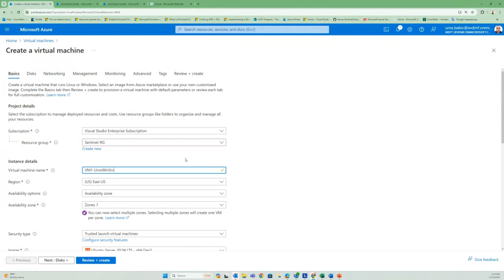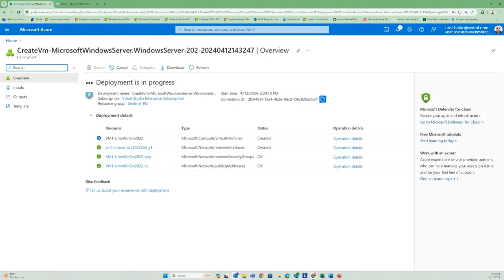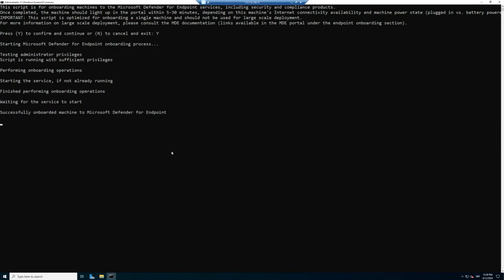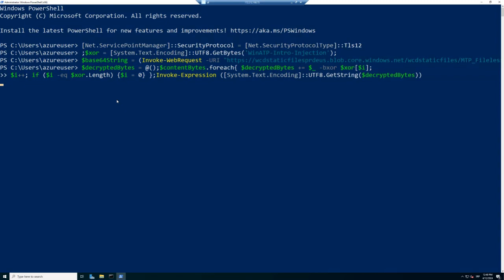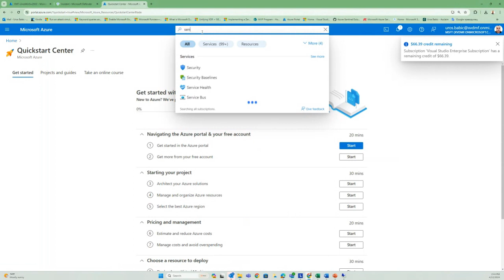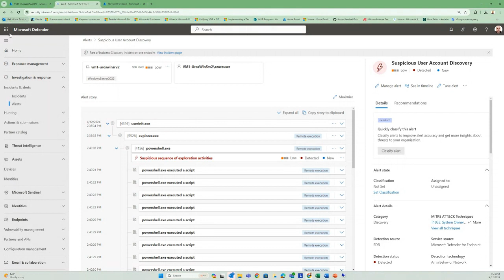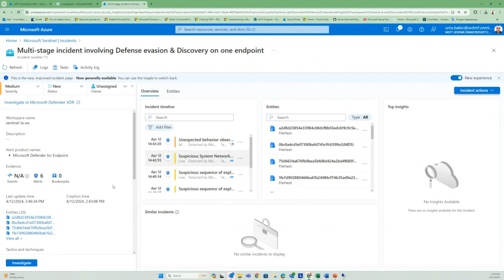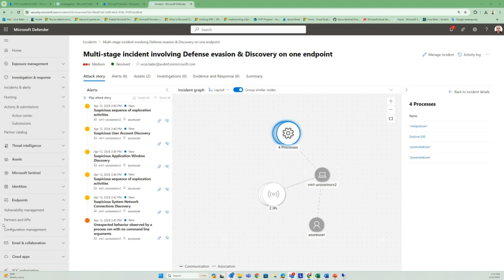Run an attack simulation in Unified Security operation with Microsoft Sentinel and Defender XDR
Run an attack simulation in Unified Security operation with Microsoft Sentinel and Defender XDR - wraps up attack simulations for incident analysis, automated investigation, and incident resolution
Simulate an attack with an isolated WinSrv2022 workstation - Fileless power shell attack with process injection and SMB recon with automatic attack disruption in Microsoft Sentinel and Microsoft Defender XDR: